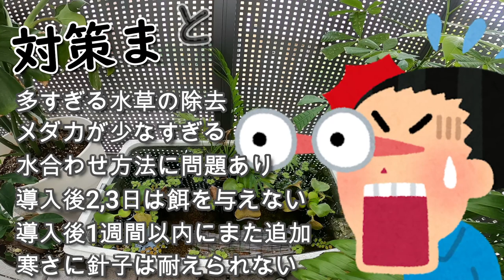【発泡スチロールでビオトープ】最後の手段になるかもしれません【Biotope】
遂に発泡スチロールでビオトープに一筋の光が・・

とあるお方からの助言をもとに、遂に最終章へ突入します！
（成功したら最終章ではありませんが）
サムネイルにもある通り、これでダメならリセットを行います！

果たして新たな対策とは？！
アクアリウム激押しの動画です、ぜひ最後まで御覧下さい！

撮影は全てGo Pro Hero8、iphoneでの撮影です。

検索用